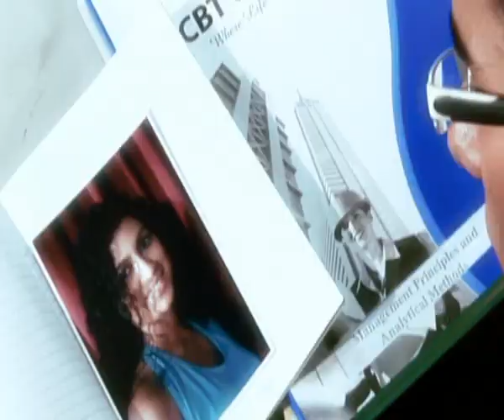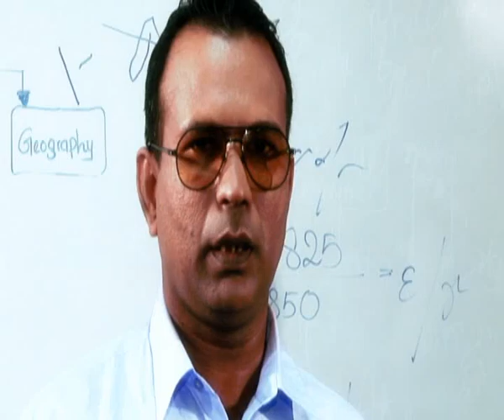Kshithijayen eha (Classical Sinhala Song) - (Beyond the Horizon - Classical Sinhala song)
Kshithijayen eha - (Beyond the horizon) - Classical Sinhala song
Classical sinhala song
Melody/Lyrics/Vocals - Dr. Charith Nanayakkara
Band - Silver Scorpion.

Sayuru therin nagi mage priyaviya priya thepulin sitha sanasanawa .
mage sithuwili ra diwa sayure sisila soyana.

Kandulal pisada. Aruthak dunna...
Sitha matha mana meghana.
Sayura pathle Sangawa...

Chorus : Sukumala sandamuwa... mananada piya nada... tholpethi matha athi math wana mada hasa...//

Dala rala pela gena ena obe sinahawa.. Obe suwanda musu sayuree mada nala.
Obe nethaga bandu sanda haa musu diya...
Oba randawai langa ma...

Kshithijayen eha / Sithijayen eha - classical sinhala song